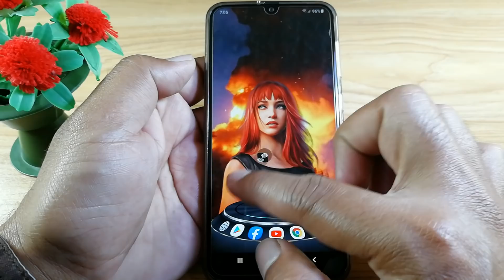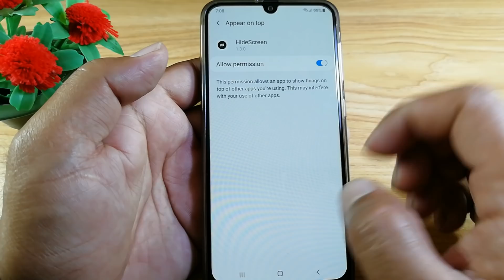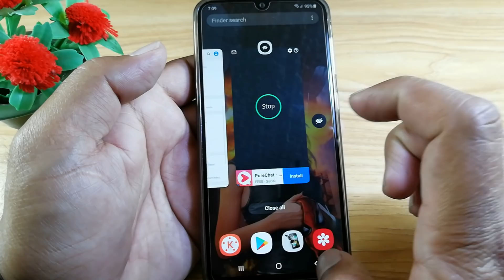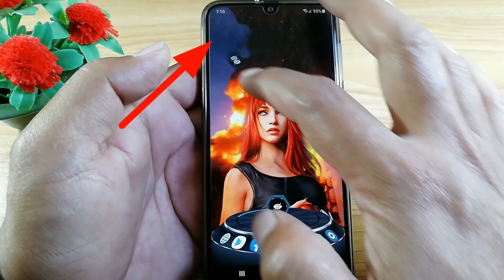আপনার আঙ্গুলের টাচ ছাড়া কারোর বাপও ফোন অন করতে পারবেননা |Mobile Screen Secret Setting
Developed to secretly play cellphone in the office with power saving
Hide Screen is a simple and easy tool that
1. Hide Screen  (Lock Screen)
2. Save battery

➡️bangla tutorial
➡️Mobile tips